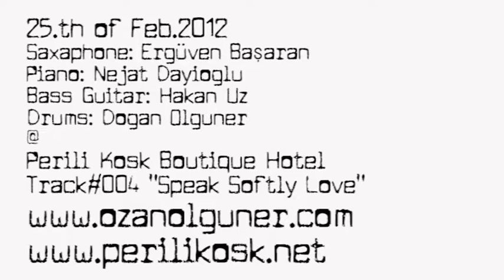Live @ Perili Kosk on 25th of Feb2012.Track#004